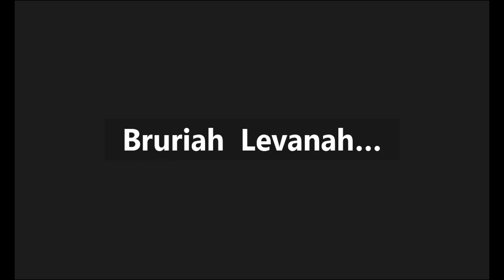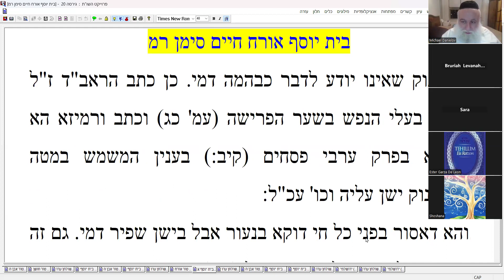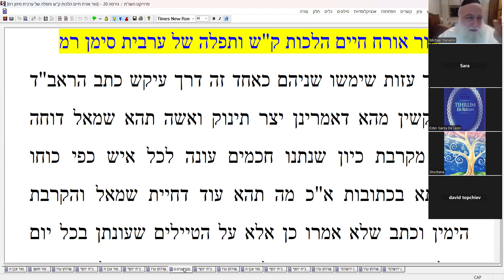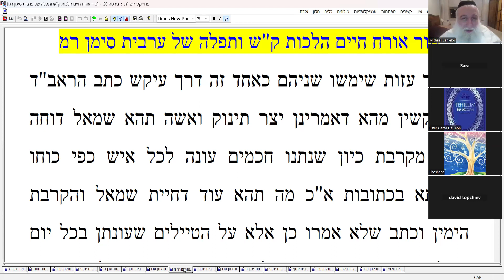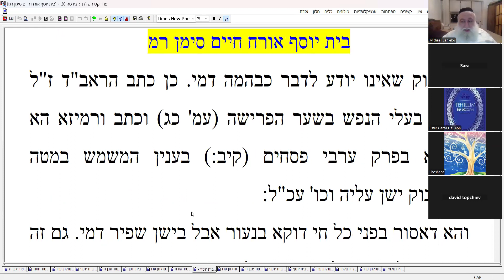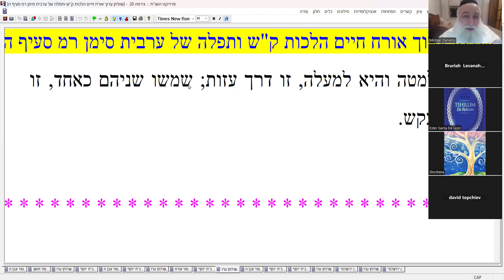RABBI MICHAEL DANIELOV TUR/BET YOSEF/SHULCHAN ARUCH PART 415 LAWS OF MODESTY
TUR/BET YOSEF/SHULCHAN ARUCH PART 415 LAWS OF MODESTY